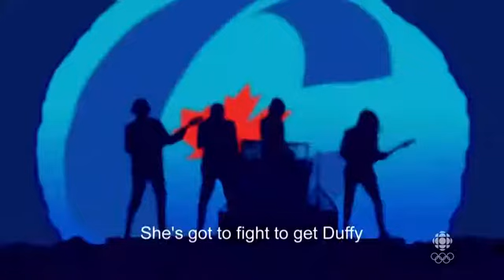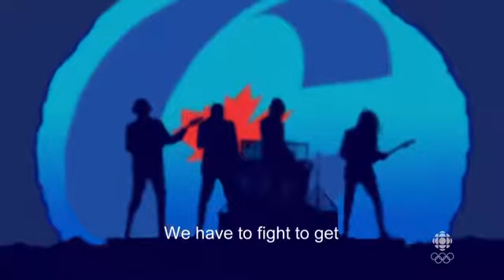Get Duffy by Daft Tories (by This Hour Has 22 Minutes)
This Hour Has 22 Minutes makes fun of Canada's Senate scandals with a Daft Punk parody.